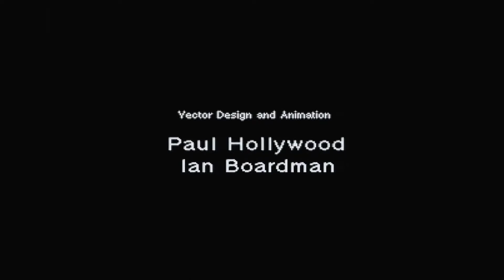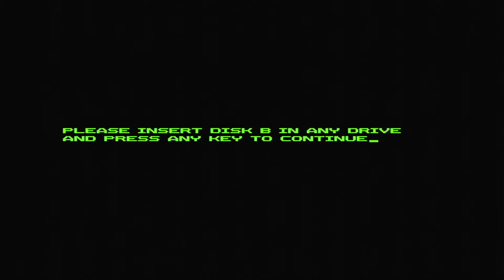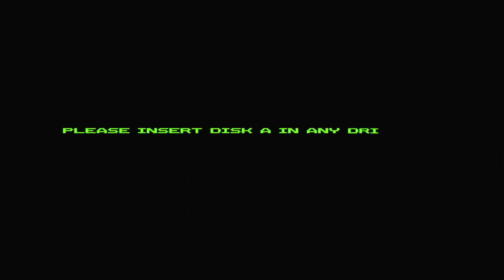Robocop 3 - Atari ST / STE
In this video, Robocop 3, released in 1992 for the Atari ST by Ocean software.
Robocop is back, this time in 3D. Yes this time our mechanical policeman leave the platform genre to embrace 3D with a first person view. Your mission is to stop a corporation from forcing the relocation of Detroit citizens and prevent the building of the new Delta City. I must admit I've never watched the movie so I cannot see if the game follows its storyline. What I can see is the use of tv journalists to tell the player what's going on. This game has some smooth 3D graphics for the time and a good soundtrack. Loading times are longer than normal also because of the tv intermissions; the playability seemed good, but thanks to my total noobness I couldn't really found out.
Here you'll find loading screens with credits, intro and gameplay of the driving level.

Ps. This game uses the extended 4096 colours palette and DMA audio of the STE.